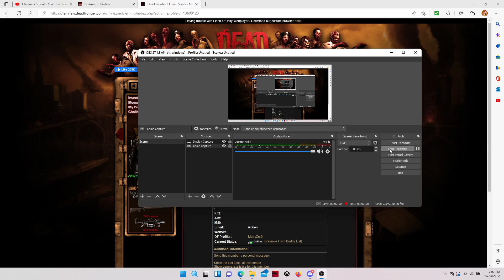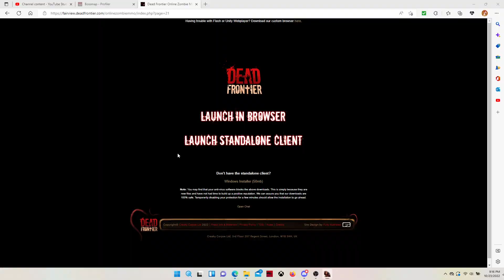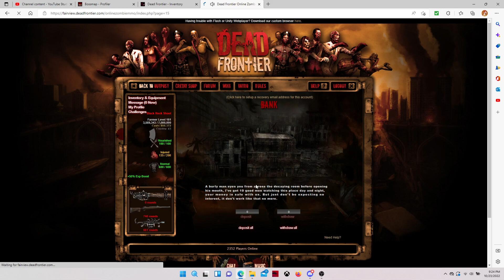Dead Frontier Halloween Boss Hunt Bandits Pumpkin Tendril Gameplay